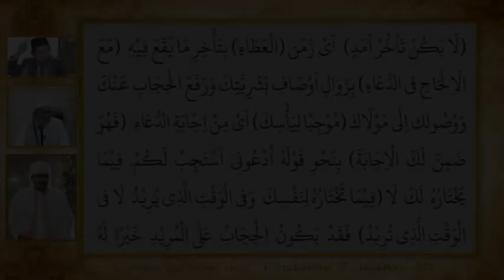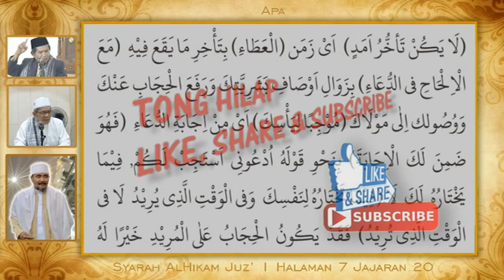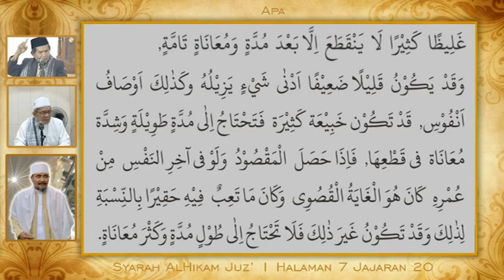Hikam Juz' 1 Hal 7 Jaj 20 || La Yakun Ta'akhkhuru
Syarah Hikam
Juz' 1 Halaman 7 Jajaran 20
La Yakun Ta'akhkhuru